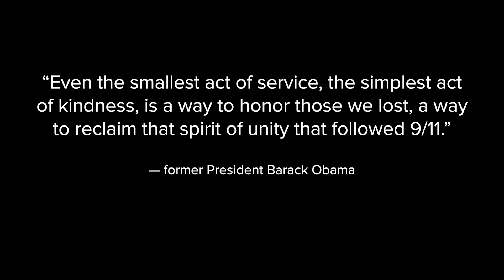Remembering 9/11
Originally shared at the 2020 UVU Administrative Professionals Conference, this video commemorates 9/11 through a series of stories and memories shared by members of the local and UVU community.